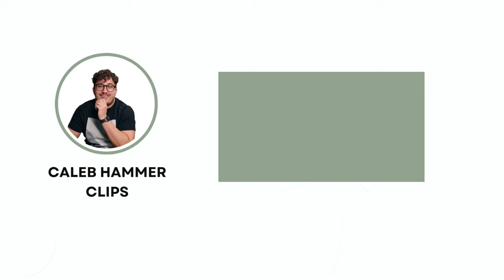He Lost $30,000 Trying To Mine Crypto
▶Resources I use/would use (with discounts/sign-up bonuses):

1) Checking & Savings: Get up to 4.60% APY, pay no account fees, and earn up to $250 when you sign up and set up direct deposits.

2) Start investing: Click this link to get up to 15 free stocks from moomoo U.S when you make a qualified deposit. Terms & Conditions Apply

3) Coursecareers: Get qualified for a better job and increase your income

5) Online security: Protect your online privacy and security NOW and for free by following my link Aura

▶Fun things:

1) Exclusive episodes, private Discord, BTS, and a special thank you